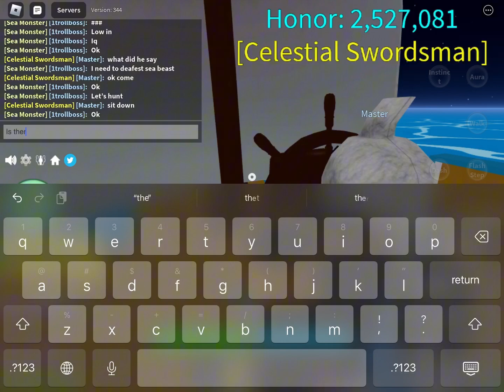Shark V3 video premier